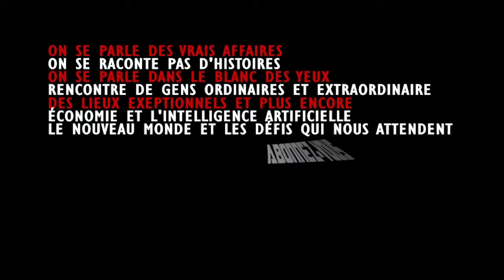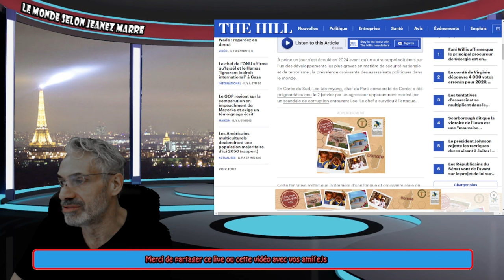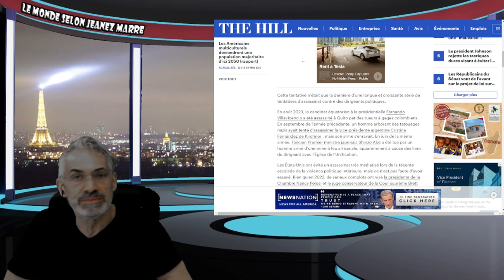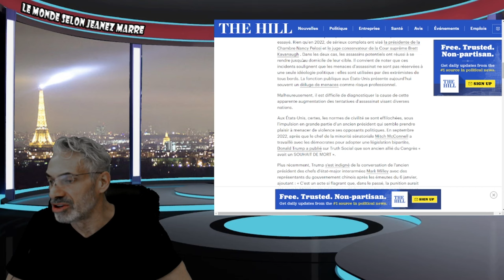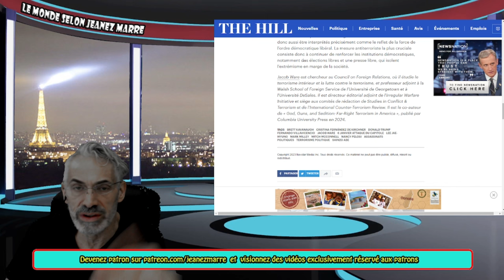EXCLUSIF; TUCKER CARLSON FAIT UNE PRÉDICTION SURPRENANTE !